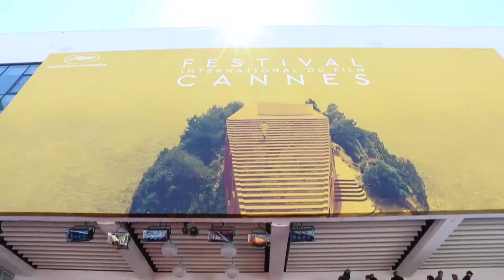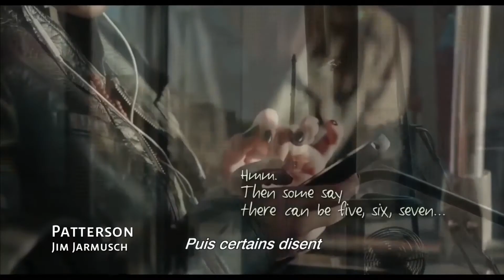Primero Noticias, Cobertura Especial, Cannes 69, Reporte 3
Reporte 3
Cobertura especial del festival de Cannes para 1N Primero Noticias

Ve el analisis de: "Aquaman | Crítica | Filmoteca Digital"